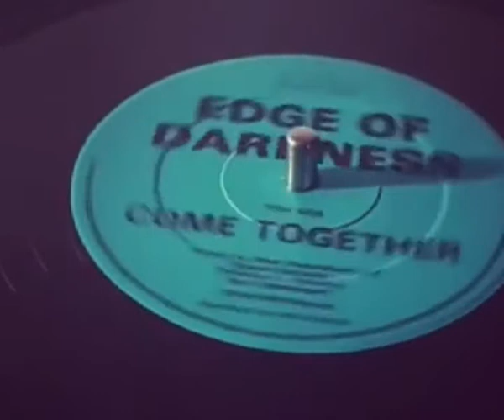EDGE OF DARKNESS Come Together Original Mix